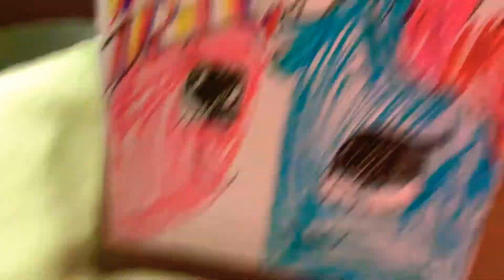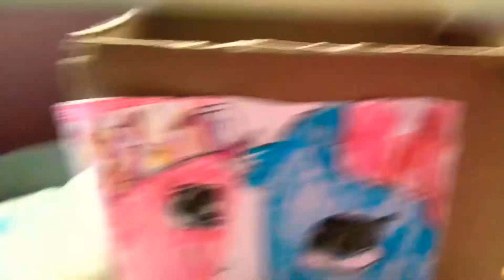Ornament Robs the paint factory for gold ￼ paints then Gose to jail pt one